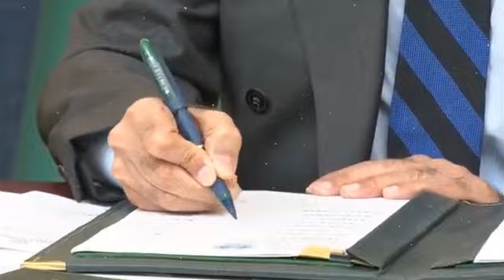Imran Khan Changed Strategy About Establishment? Set Back For PMLN, PDM, Shahbaz govt, Toshakhana